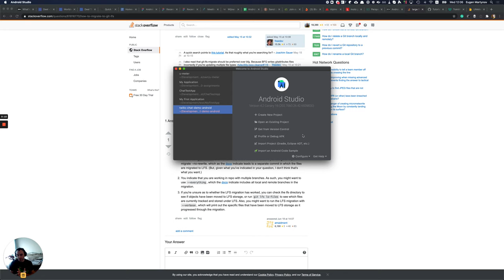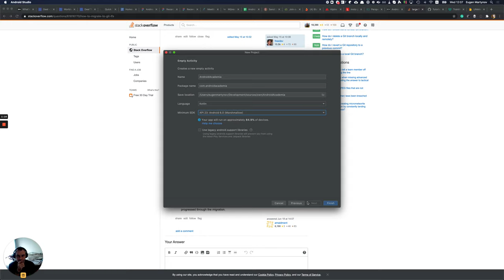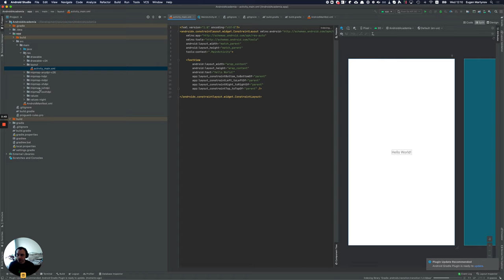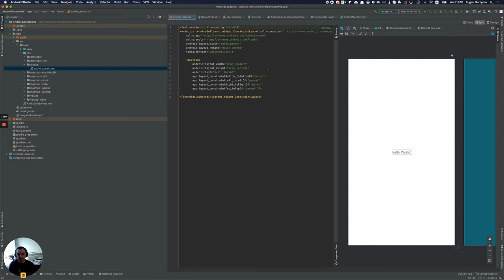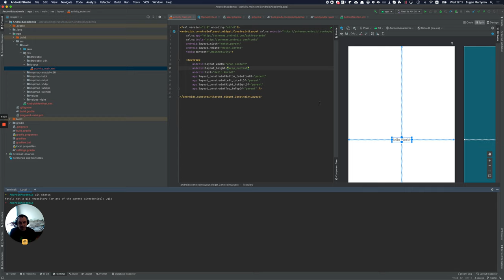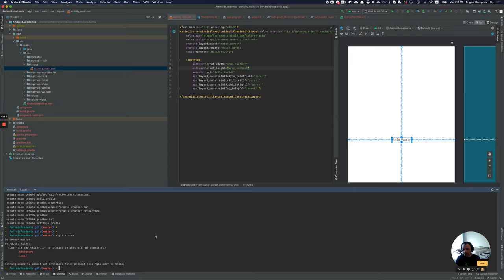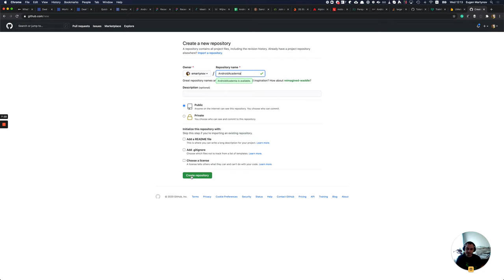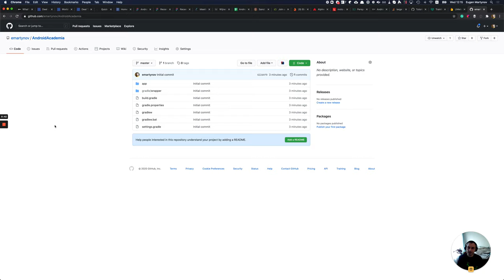Домашка #1 - Создание проекта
Создание проекта и заливка его на GitHub